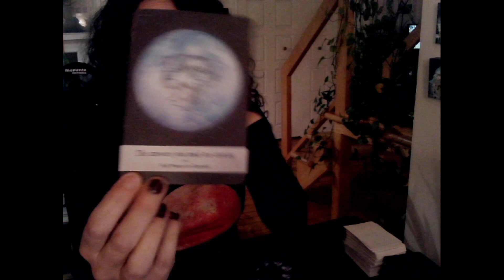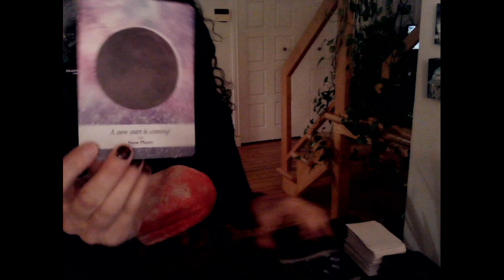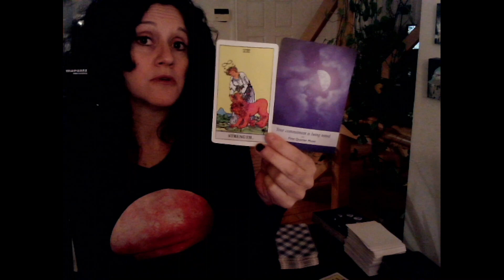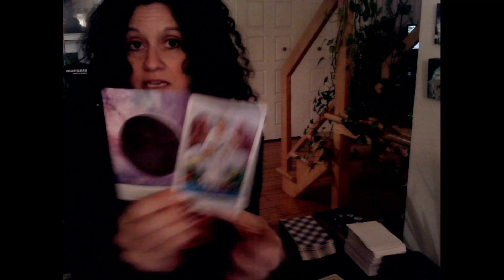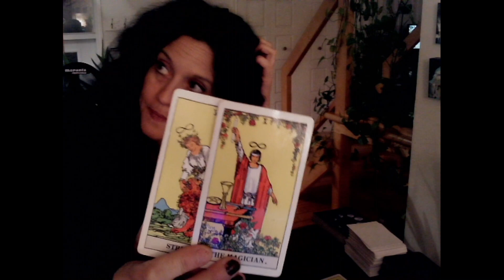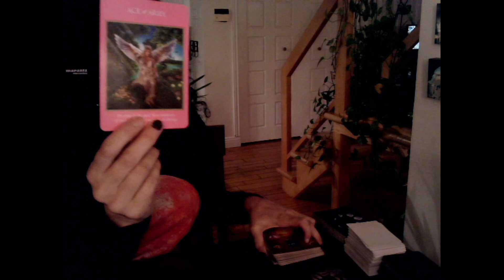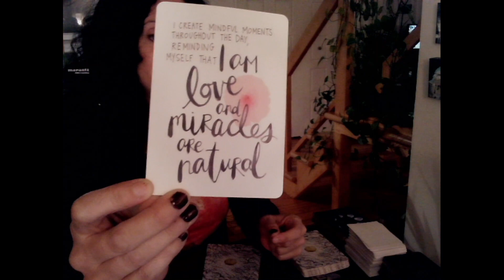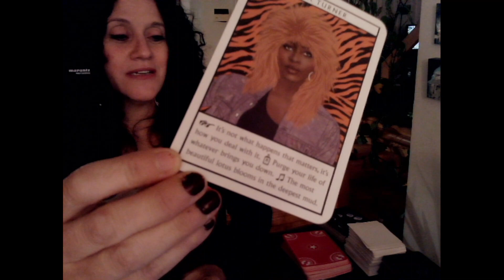♥️ Un Nouveau Départ S'annonce | Engagement Amoureux 🌺 | FJ | ÂS | Liens d'Âmes | le 8 Décembre ♥️